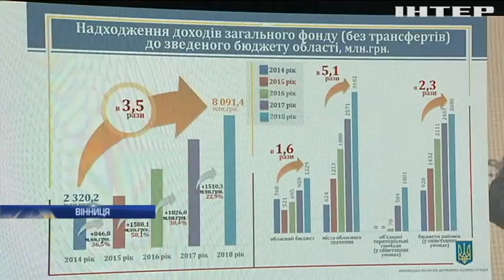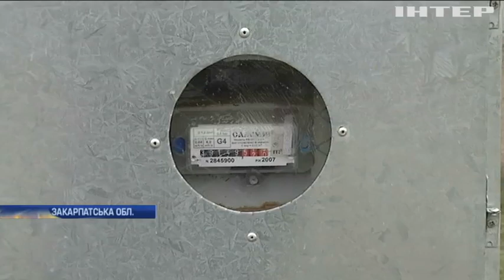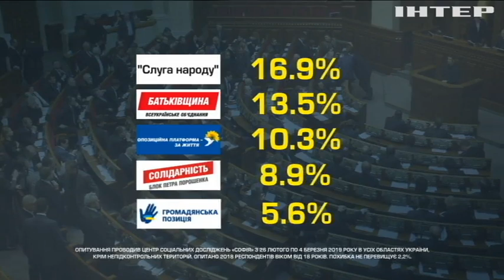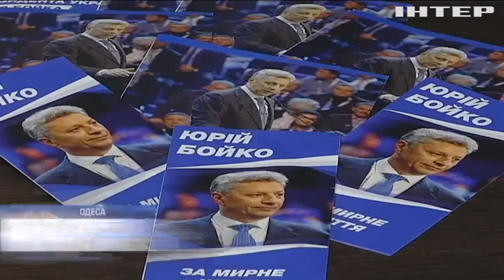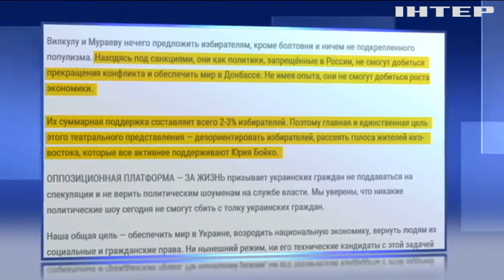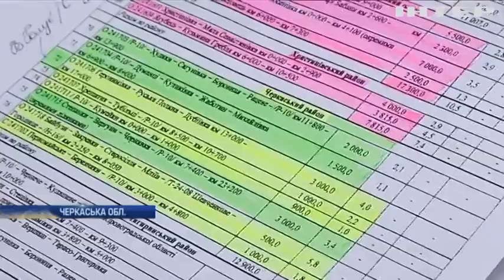Подробности, выпуск за 7 марта 2019 года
Дивіться у випуску:
Красива сила. Українські жінки б'ють ворога на Донбасі та отримують нагороди, як вітають "берегинь у погонах" на передовій?;
Підручними засобами. ЦВК не закупила бокси для доставки бюлетенів з дільничних комісій в окружні, у чому довозитимуть?;
Посперечалися - й годі. В Америці вперше можуть відмовитися від передвиборних теледебатів, що сталося?;
Дипломат - нон ґрата. Влада Венесуели вислала з країни німецького посла, чим завинив?